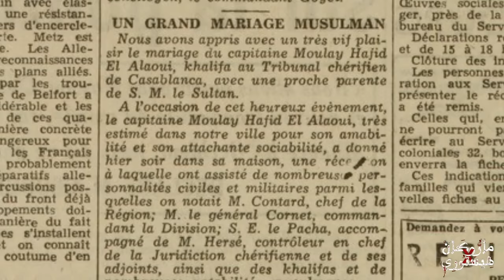الجنرال مولاي حفيظ العلوي | ماروكان هيستوري اكس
باش نفهمو السلطة الخارقة للي كانت عند الجنرال مولاي حفيظ العلوي .. خاصنا ن رجعو لاقتباس جا ف كتاب بورتريهات رجال سياسة مغاربة ديال الدكتور بلقاسم بلعاشي ..ملي كيوصفو و كيقول انه كانت لديه سحنة ضباط المخابرات النازيين الالمان
 ..بجمجمتو الصلعاء .. ووجهه الاملط و نظاراتو السميكة .. و صوتو الكهفي كان كيتحرك كأنه شبح قادم من العدم .. ساهر مثل عفريت على كل ما يقال او قيل .. كان بمثابة ظل الملك الكاره لكل ما هو بشري .. يتابع كل حركة او كلمة منه و يتعقبه ك ظل ..
المصادر:
صديقنا الملك -جيل بيرو
الضيوف - رؤوف اوفقير
الامير المنبوذ -هشام العلوي
بورتريهات رجال سياسة مغاربة - بلقاسم بلعياشي
اوفقير قدر مغربي
ارشيف جريدة لوموند
تسريبات ويكيليكس -المغرب
ميت حي - مدحت بوريكات
ارشيف مجلة تيل كيل